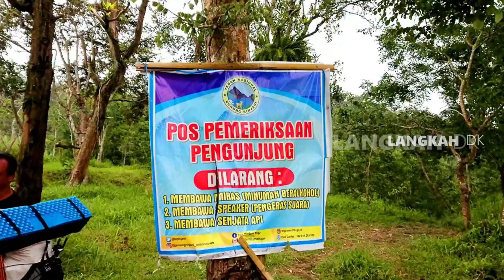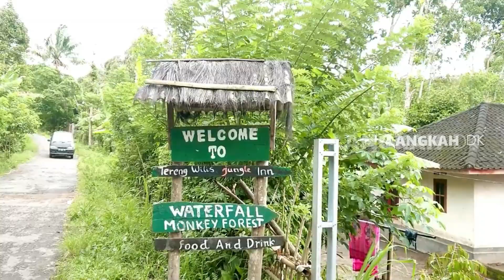MENYUSURI INDAHNYA LEMBAH DAN SUNGAI KAKI RINJANI LOMBOK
Tereng Wilis salah satu kawasan yang ada di selatan kaki Rinjani, tepatnya di Desa Perian Kecamatan Montong Gading Kabupaten Lombok Timur. Kawasan ini sejak beberapa tahun terakhir ini sudah mulai mengembangkan destinasi wisata dengan konsep ekowisata di mana berfokus kepada kegiatan wisata berbasis alam tanpa ada sentuhan yang terlalu berlebihan.
Salah satu yg ditawarkan yakni camping ground dengan view Lembah dan sungai, dan sumber air yg banyak.
Sungai ini pun mengalir dari perbatasan Lombok Tengah hinmgga ke Lombok timur.
Bahkan airnya pun tetap jernih meski diguyur hujan semalaman saat sy bermalam disini,
Airnya benar benar segar dan sangat jernih tanpa ada bekas bekas lumpur atau kotoran.
Air sungai yg jernih ini adalah salah satu alasan saya mencoba mendirikan tenda didekatnya sehingga dekat Ketika saya mencoba mandi di sungai ini.
Hanya saja disini minim fasilitas meskipun sudah bermitra dengan Masyarakat.